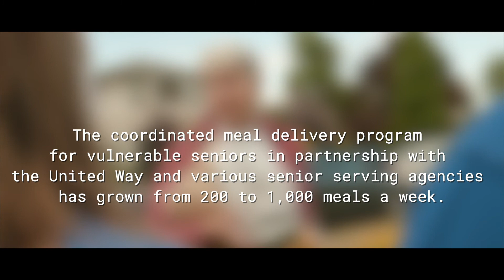United Way's More than Meals Program for Isolated Seniors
Thanks to United Way's More than Meals program, seniors are getting healthy meals delivered to their homes. Not only that – they are getting critically important social visits and connections with the outside world.

Since launching the program in March 2020, More than Meals has grown from delivering 200 meals a week to 1,000 meals a week for seniors in Greater Victoria, but current funding ends in late October. With an anticipated next surge of COVID-19 coming this fall, United Way is looking for contributions to keep this project going over the next two years.

Help ensure a senior doesn’t have to worry about where their next meal comes from. Give the gift of food and friendship - donate today at uwgv.ca

Funding made possible by the Government of Canada's New Horizon for Seniors Program
Videography: Arnold Lim